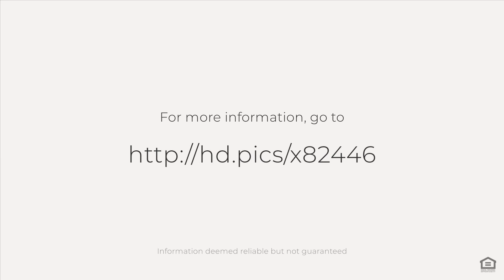2327 Branch Hill Ln, Lake Wylie, SC